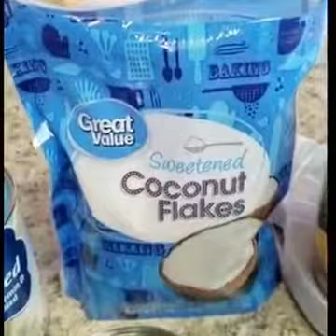Postre gelatina de piña